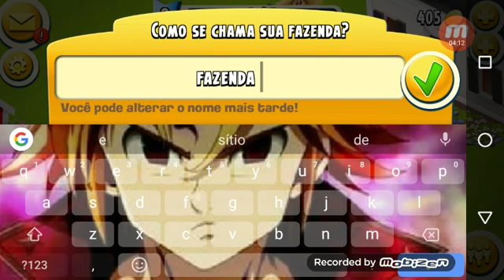Jay day o começo